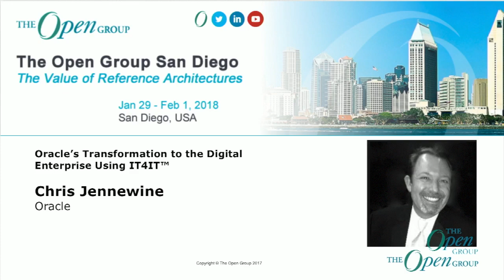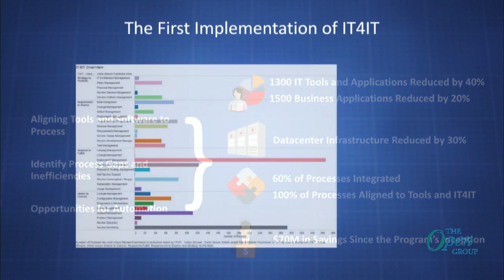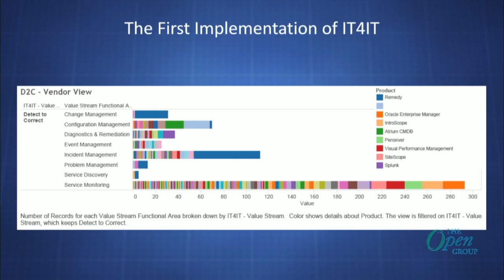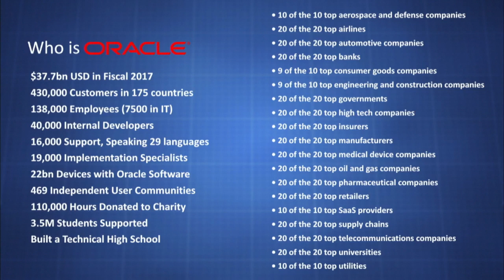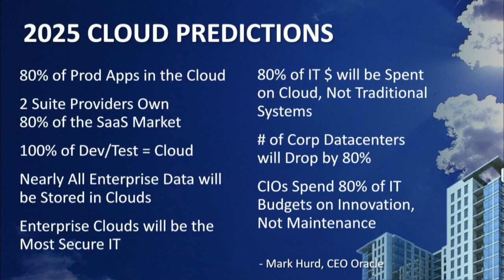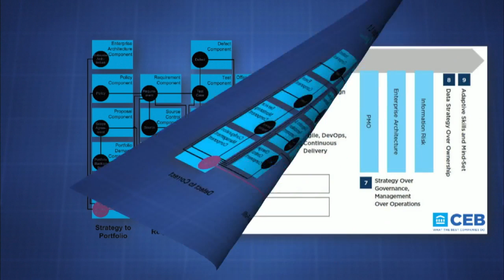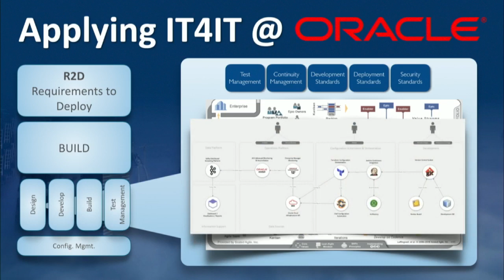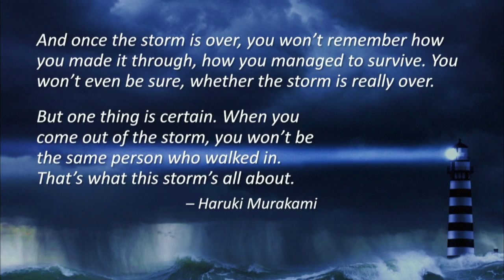The Open Group - Oracle’s Transformation to the Digital Enterprise Using IT4IT™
Chris Jennewine, Senior Director, Service Availability Management, Oracle, focuses on driving value into IT organizations through optimization, standardization and execution. As a proven Information Technology leader with 20+ years of IT experience, Chris specializes in organizational transformation, directing technology programs to enrich business functions and optimization of operational approaches. Chris has expertise in leading strategic vision through process, tooling, collaboration and rational decisions.